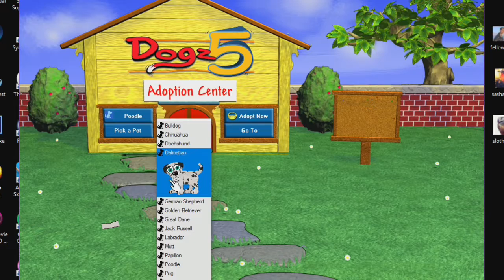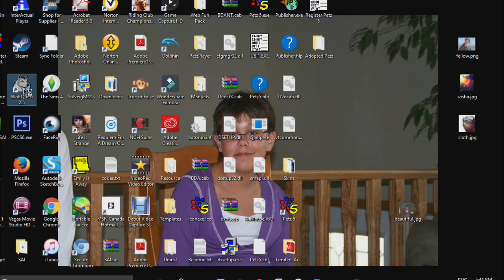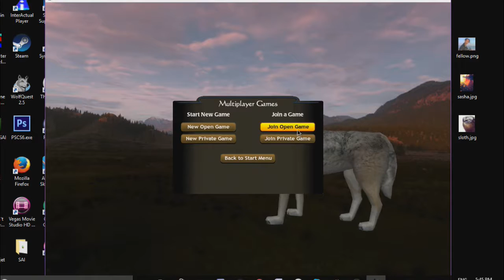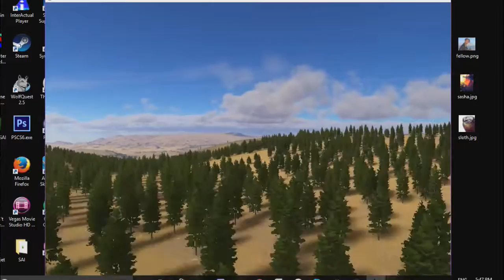Mini Mondays: DOGZ: GLITCH?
Kyra brings over her old game from her childhood..Dogz 5 but the glitches are unreal..